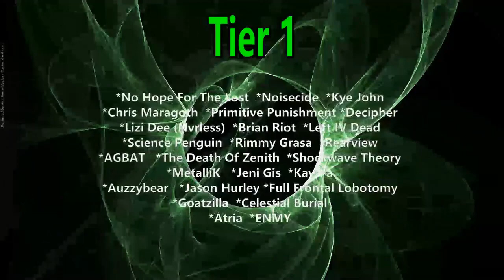Hoobastank Interview ! Me and Doug Talk The Reason / A Billion Views / Rihanna / New Music & More!